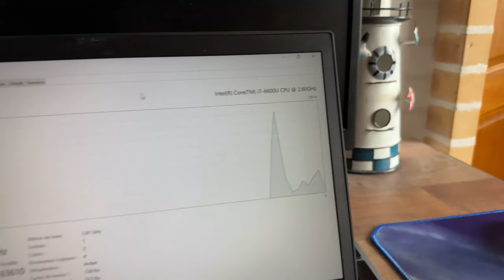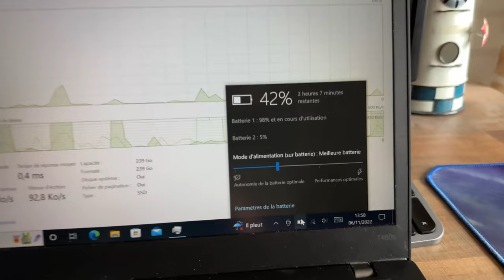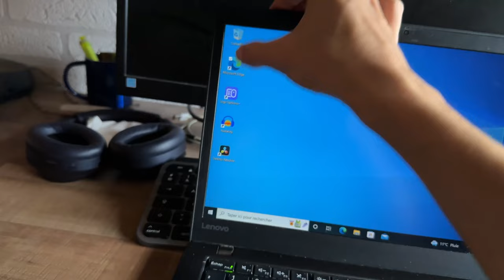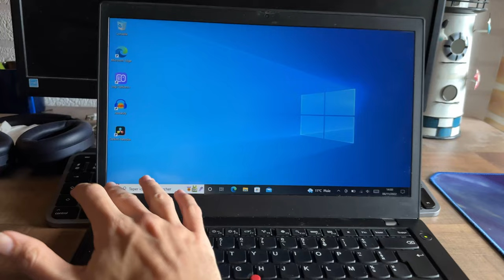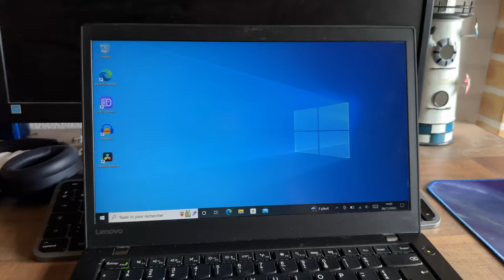Lenovo ThinkPad T460s : Le petit nouveau